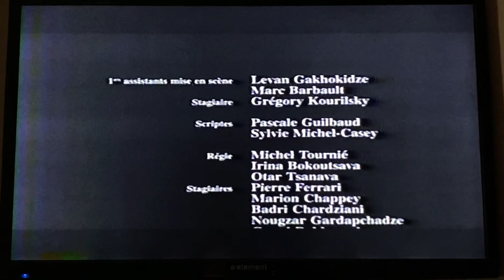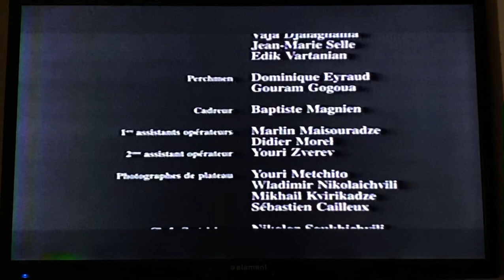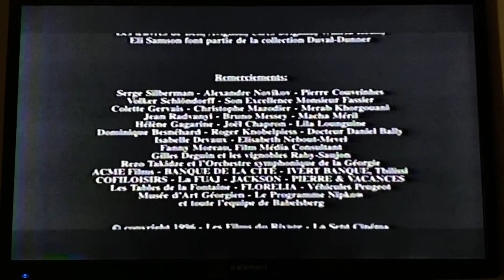Closing to A Chef in Love (1996) 1997 VHS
1. End Credits (in French)
2. PG-13 rating

Recorded on December 4th, 2022 at 8:54 AM on my brand new Philipps VHS/DVD player.

Print date: 43 week of 1997

Georgian title: შეყვარებული კულინარის 1001 რეცეპტ - sheq’varebuli k’ulinaris ataserti retsep’t’